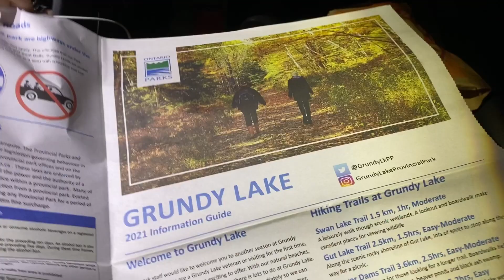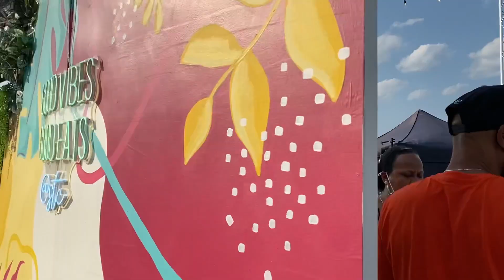FIRST TIME CAMPING AT GRUNDY LAKE PROVINCIAL PARK WITH MY BF & HIS FAMILY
WELCOME BACK YOU GUYS !!

This was my first camping trip this year and it was at a beautiful place called Grundy lake provincial park. It was raining the whole day on the day where we were there for a full day so we did not get to do much but I am so glad to be able to spend quality time with my boyfriend and his family. The only downside of camping is mosquitos ... :(

LET ME KNOW WHAT YOU WANT TO SEE ME EAT IN MY NEXT MUKBANG/ VLOG !!